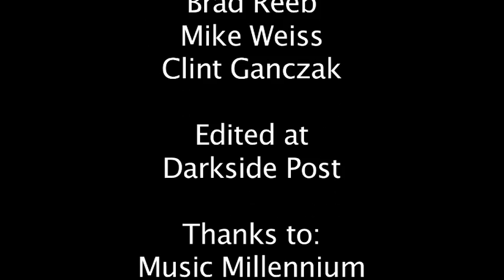Music Showcase NW- with Keegan Smith and the Fam ( Segment 3)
Portland's Pilot Channel Music Showcase NW-  Hosted by Shel Bailey and featuring and Promoting Local Artists from the North West. Our firs guest Keegan Smith and the Fam.